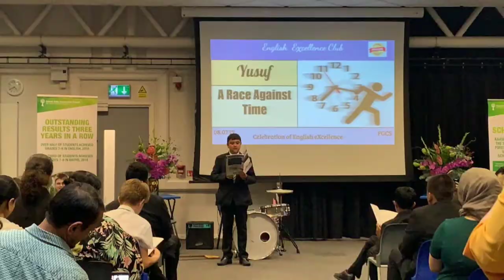Welcome to Forest Gate Community School